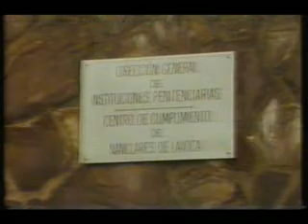1985 - Si con la ETA éramos pocos, parió también la JIHAD islámica (Informe '85) TVE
= 1985: El primer gran atentado islámico en España = "Reclamamos la responsabilidad de la operación que ha sido llevada a cabo en Madrid. Ha sido efectuada por el grupo de la mártir Abu Zeinab». La «operación» que reivindicaba este interlocutor anónimo, mediante una llamada a una agencia de noticias de Beirut hoy justo hace 25 años, no era otra que el considerado como el primer atentado islámico con muertos perpetrado en España: el 12 de abril de 1985, una bomba hacía explosión en un restaurante situado junto a la base aérea estadounidense de Torrejón de Ardoz, que costó la vida a 18 personas e hirió a otras 82.Un número de víctimas inolvidable, teniendo en cuenta que ese mismo año, uno de los más sangrientos de su historia, ETA había asesinado a 37 personas en varios atentados, que, según anunciaba el comunicante, no sería la última: "Este es el comienzo de nuestras acciones fuera del Líbano, hasta que el último soldado israelí abandone ese territorio. Esta matanza que hemos llevado a cabo es una represalia por las realizadas en la zona de Bir Al-Abed".